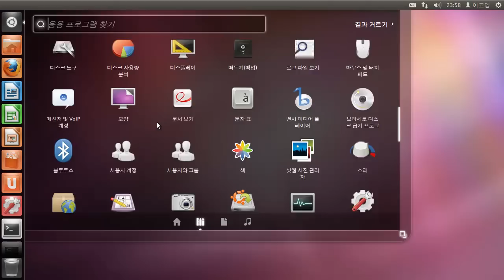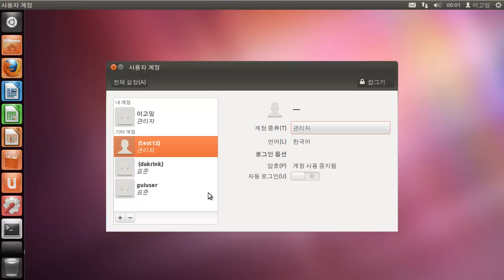슈퍼유저 (GUI) 2